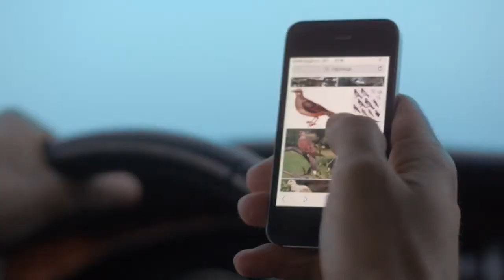ПРЕМЬЕРА! Влади (Каста) - Чемпион мира [All Rap News[